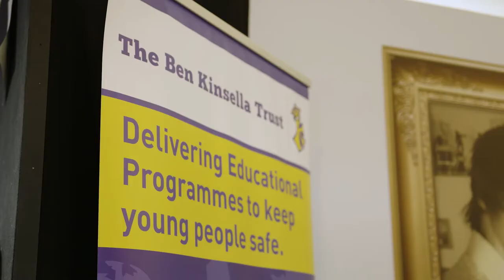An introduction to our work | The Ben Kinsella Trust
A short 90 second video which describes the work of The Ben Kinsella Trust.

The Ben Kinsella Trust campaigns for action and justice for those affected by knife crime and educates young people so that they can make positive choices to stay safe.

Our vision is of a society where no family or community should suffer the loss of a life to knife crime.